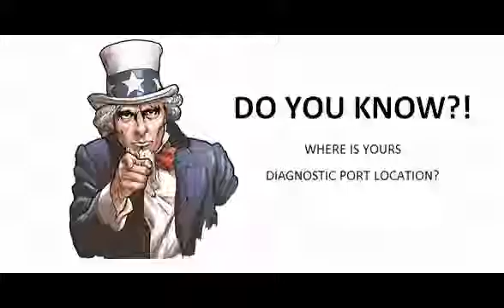Nissan Pathfinder 2000 11 2004 12 Diagnostic Obd Port Connector Socket Location Obd2 Dlc Data Link